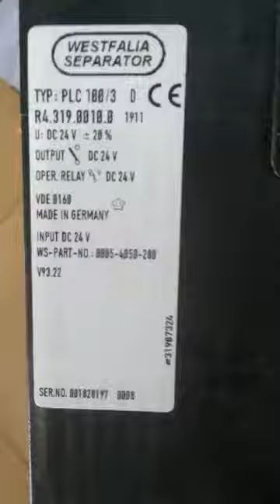westfalia EPC100/3 D panel - Anas Marine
Anas Marine (Marine machinery specialist)

Respected Sir/Madam,

Hello, we hope you are fine.
Anas marine is engaged and successful working with marine machinery business since 1995.
We are leading independent stockiest and global exporter of reconditioned / overhauled  Marine Machinery. Our motto is providing high quality service to our customer and we can prove this
with our work.

Our complete marine machinery ranges are…

- OIL SEPARATOR             - HEAT EXCHANGER

- CONTROL PANEL           - IMO PUMP

- OIL MIST DETACTOR    - DECANTER

- GOVERNOR                      - SPARE PARTS

it would be our pleasure working with your esteem company.
Awaiting positive response from your side.

Namaste,
Anas Marine,
India(Bharat)